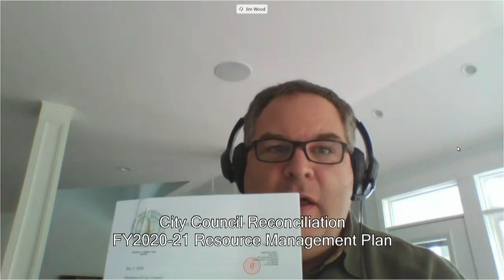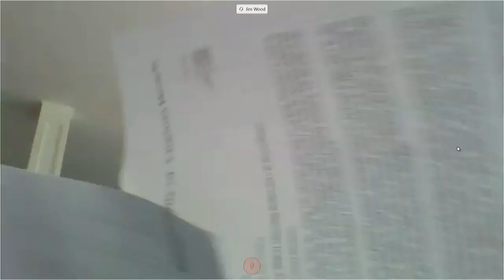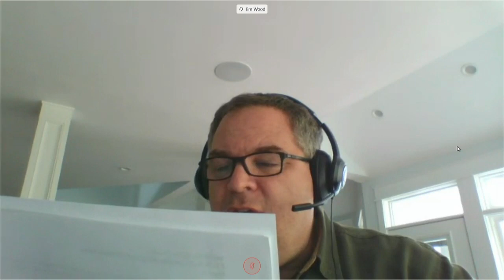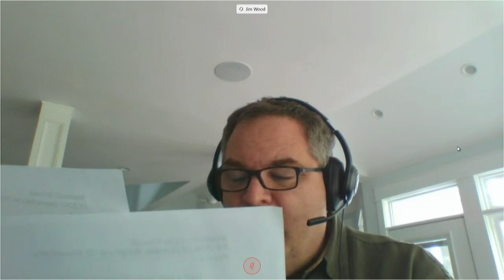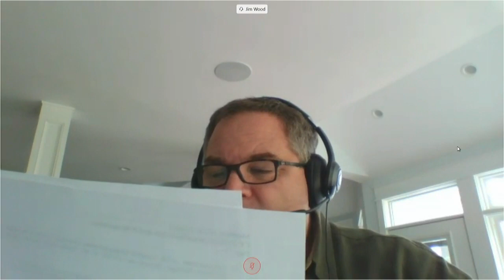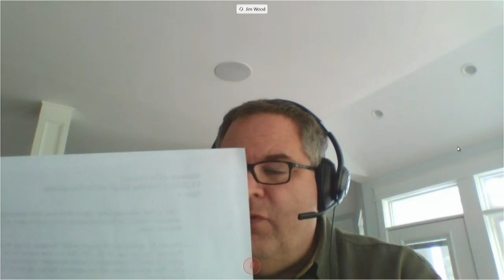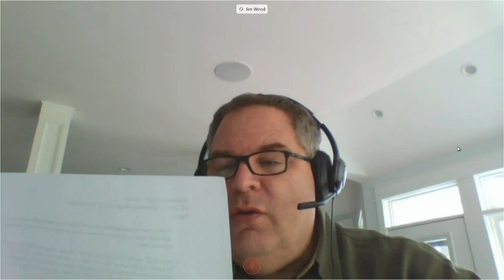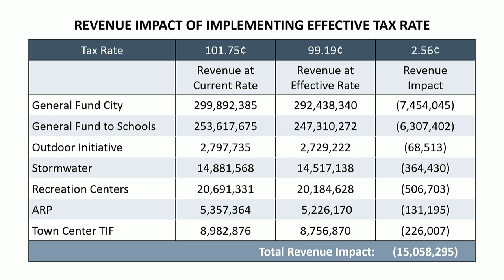City Council Special Meeting - 05/05/2020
Virginia Beach City Council Meeting - Special Meeting, held May 5, 2020.